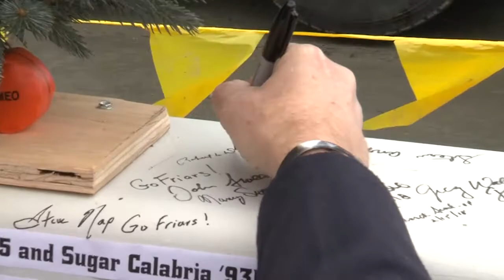Ruane Topping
On February 15th, we put the final beam in place for the Ruane Friar Development Center. The completion of the building is anticipated to be Fall 2018.